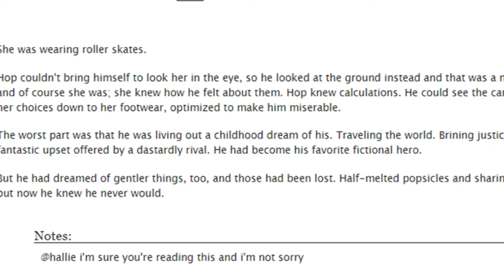Curb your Skating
Quest Friends listeners make really good fanfiction, y'all.